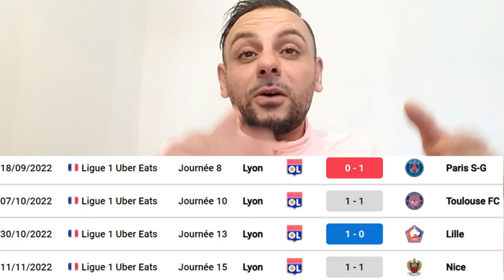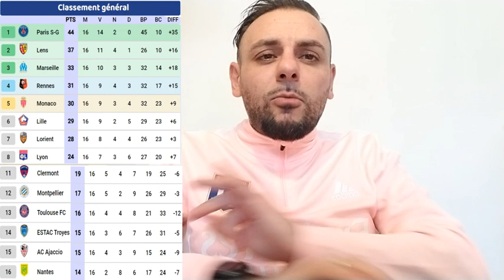OL-CLERMONT AVANT-MATCH🔴🔵 [Confirmer] Ligue 1 LACAZETTE, CHERKI, TETE, LAURENT BLANC, CAQUERET